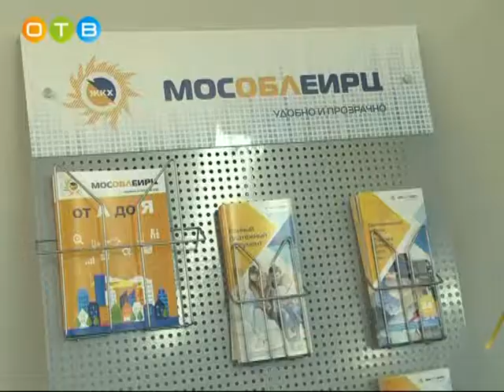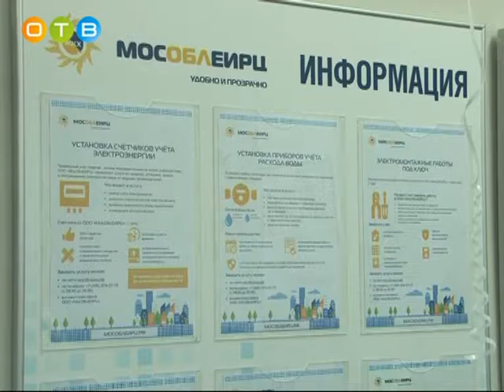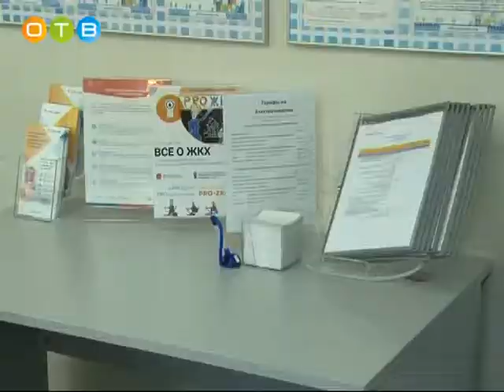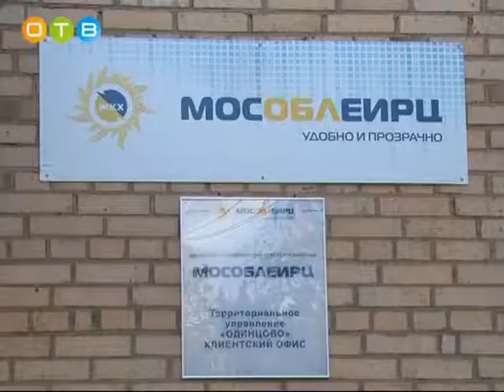День открытых дверей в ЕИРЦ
День открытых дверей прошел в Управлении Единого информационно-расчетного центра «Одинцово». Жители района могли задать все интересующие вопросы, узнать о последних новостях и развитии клиентских сервисов, а также получить индивидуальную консультацию по работе с личным кабинетом.